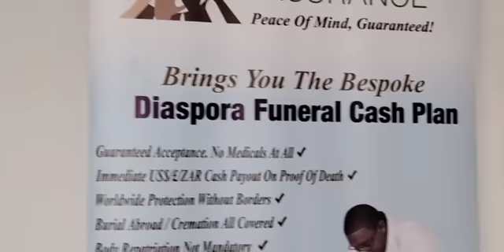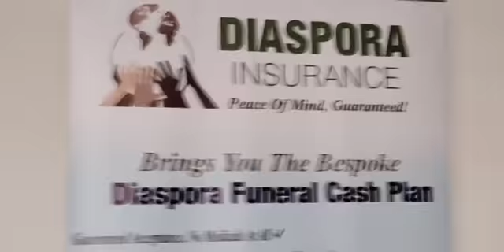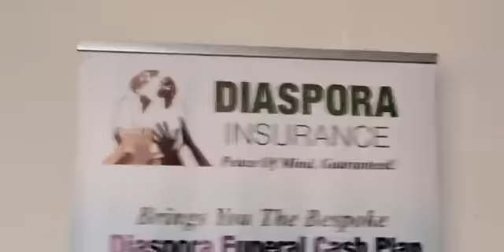Diaspora Marriage Complexities: "Ukandiramba Ndinozviuraya..."